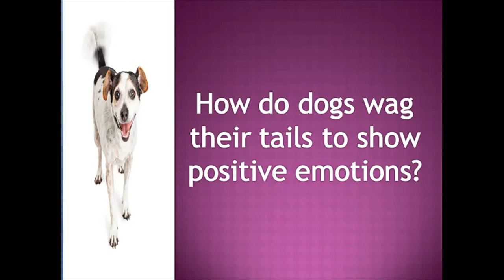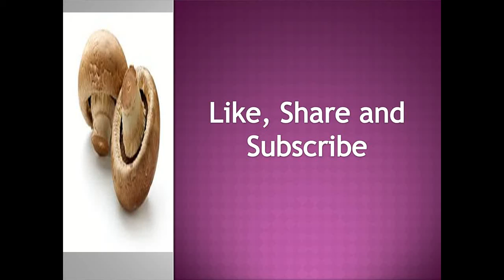How do dogs wag their tails to show positive emotions?